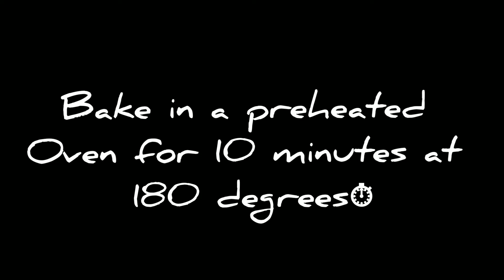Pizza rolls / stuffed pizza ring recipe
must try out the recipe .easy homemade recipe.